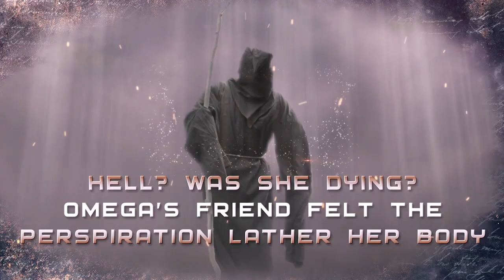Day Not Promised Trailer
Pat Simmons introduces a new Christian fiction series that reminds readers that the bad guys don't always win, especially when the Lord fights our battles.
Omega Addams thought it was a typical work day until a detour on the way home changes everything. She's almost killed, but an innocent bystander, Mitchell Franklin, takes a bullet for Omega during a gas station robbery.
In the aftermath, Omega has no idea that God expects her to “pray it forward” until a spiritual battle unfolds before her eyes. Another innocent bystander is in trouble; unless Omega gets her prayer life together, others will die without Christ. It's a chain reaction that highlights the responsibility of a Christian--hot, cold, or lukewarm. The question every reader will have to answer is "Are we our brother’s keeper?"